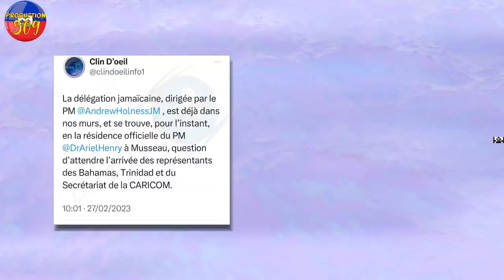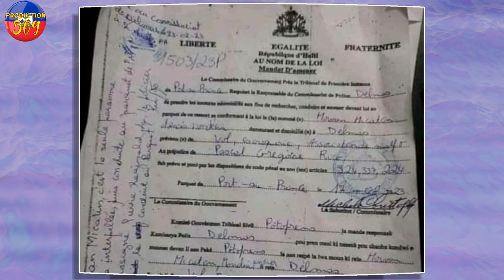Komise Lafontant bay tout verite nan dosye arestasyon Morvan Miscatin an,bagay la red